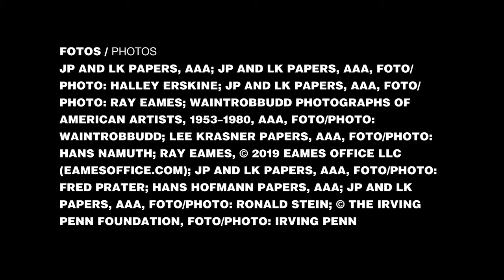LEE KRASNER – Pionierin des Abstrak­ten Expres­sio­nis­mus | SCHIRN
Eine der unbe­irr­bars­ten Künst­le­rin­nen des 20. Jahr­hun­derts ist erstmals in einer großen Retro­spek­tive in Deutschland zu sehen: Lee Kras­ner. Die SCHIRN präsen­tiert Haupt­werke der außergewöhnlichen Künst­le­rin, darun­ter Gemälde, Colla­gen und Zeich­nun­gen, sowie Foto­gra­fien und Film­auf­nah­men dieser Zeit.

LEE KRASNER
BIS 12. JANUAR 2020